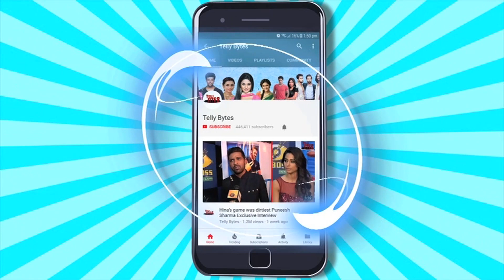Suhaagan On SET: Krish Ne Ki Bindiya Ki BEIZZATI, Nahi Khane Dia Dinner Table Par KHANA